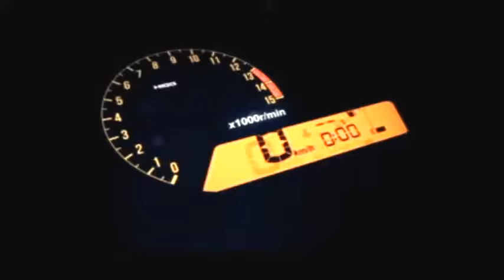Moto Compilação 02 - Divinópolis MG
Compilação de vídeos gravados pela GoPro com vários ângulos e em movimento via Moto.
Por: Anderson Silva.